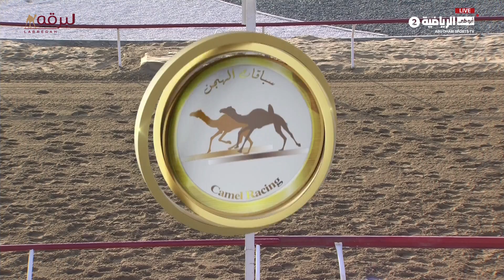ش13 سمحة لـ سعود محمد ناصر الشامسي (الوثبة الأسبوع الأول 8-9-2024ص) جذاع بكار محليات إنتاج 6:03:3